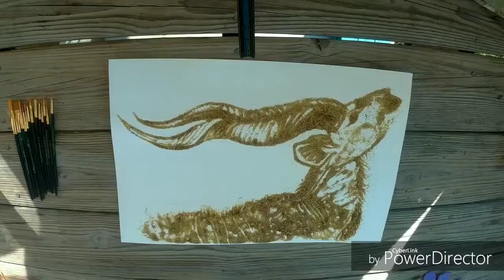Gunpowder Art: First Attempt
This is my first try at gunpowder art of a Kudu, very tedious and you have to be very careful the slightest breeze or bump can ruin it, which I made the mistake of doing at the end and it moved the mouth out of place. Excited to try some more!